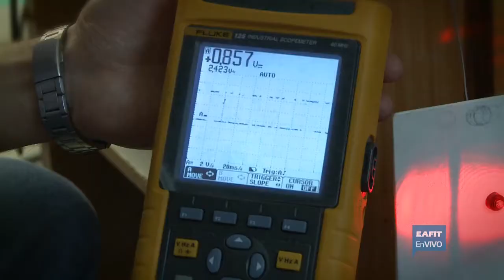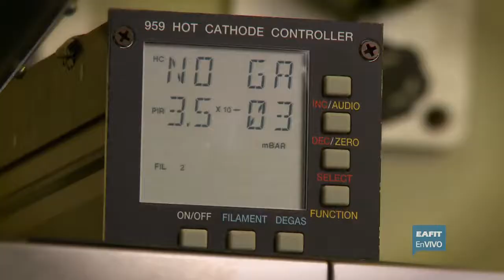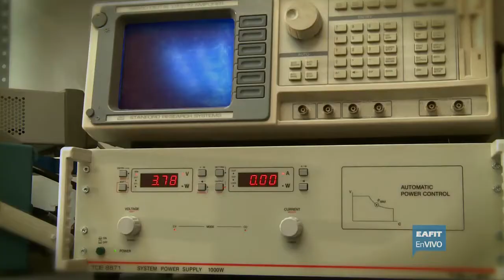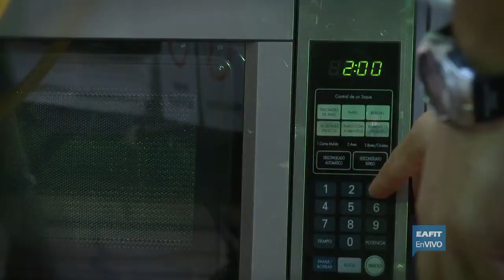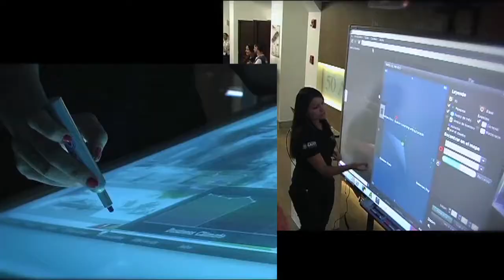Maestría en Física Aplicada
La Maestría en Física Aplicada de la Universidad EAFIT ofrece a la región un programa novedoso, diseñado en sintonía con el contexto investigativo nacional e internacional, y puesto en relación con las características del entorno productivo de nuestra región y el país.
Se trata de un programa que en cualquiera de sus dos modalidades (profundización e investigación), privilegia la búsqueda de soluciones creativas, basadas en el conocimiento y aplicación de la física y otras ciencias y disciplinas, así como la generación de conocimientos de frontera en áreas aplicadas.
Los rasgos distintivos del programa reflejan la necesidad de formar magísteres competentes y en número suficiente, para afrontar los retos que plantea el desarrollo sostenible de los sectores productivos, con base en emprendimientos de investigación, desarrollo e innovación, y la creación de empresas de base tecnológica.